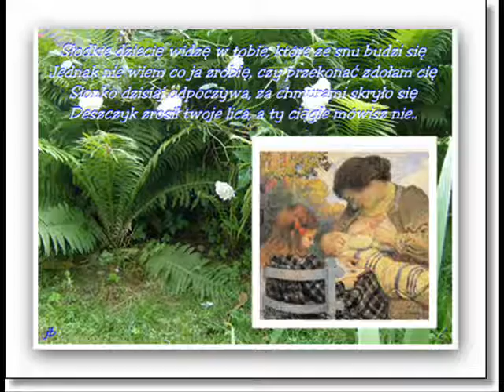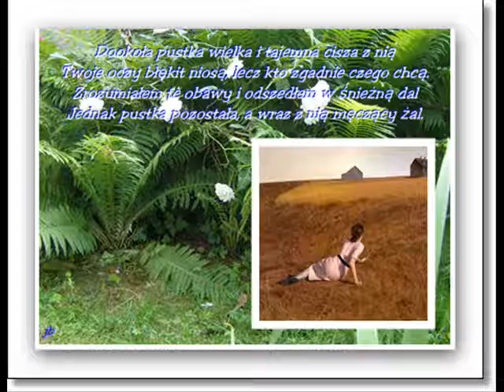Nimfa wodna /oryginał/ wer. instr. z tekstem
Tekst Janek B., nuty MK, muzyka GK